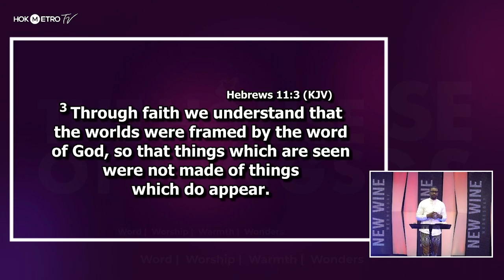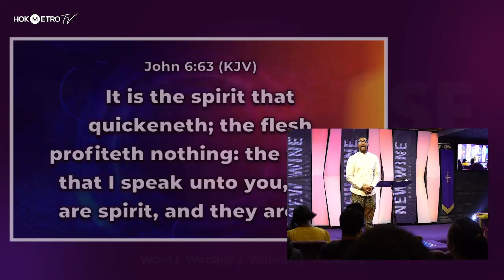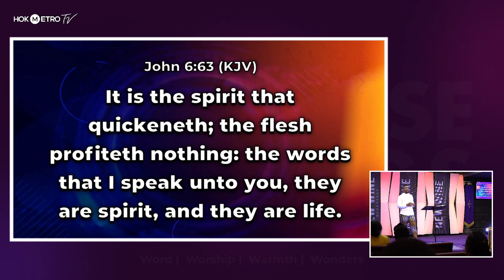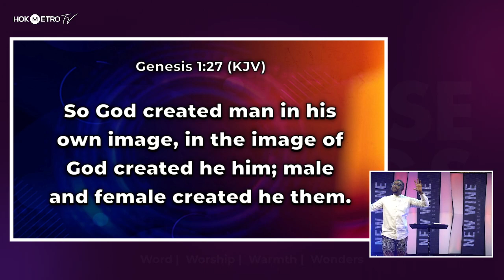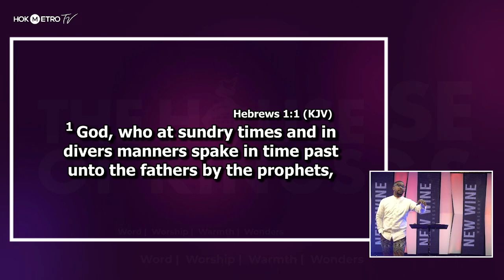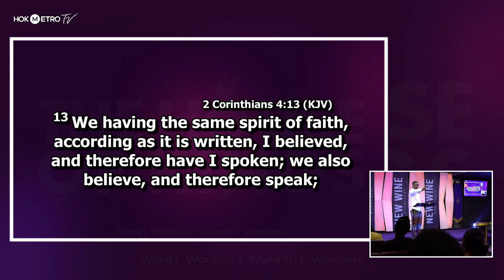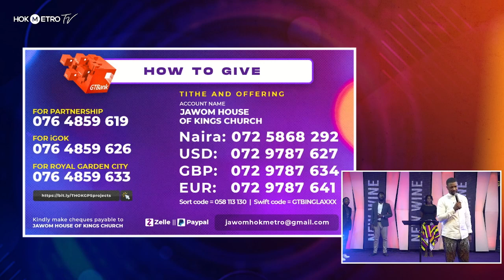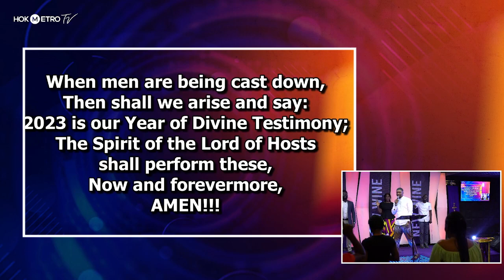Quantum Faith Leaps 6 || PJT Bakare || New Wine Wednesday || 26th July 2023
Welcome to The House of Kings Metro Church with Pastor JT Bakare

GTBANK
Account name:
JAWOM HOUSE OF KINGS CHURCH
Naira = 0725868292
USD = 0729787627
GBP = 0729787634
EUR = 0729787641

THOK REGULAR SERVICES:
New Wine Wednesday – Mid-week Service 6pm (WAT)
Fresh Fire Sunday – Sunday Service 10am ( WAT)
CONNECT/ SOCIAL MEDIA HANDLES:
Facebook Live: @HOKmetro
Mixlr: HOKmetro
Here for the first time? We would love to know you better, kindly fill the form

ACTUAL SERVICE VENUE:
The House of Kings Metro Church, Standard Plaza, Opposite KFC, Wuse 2, Abuja